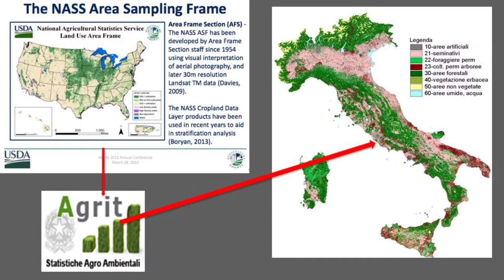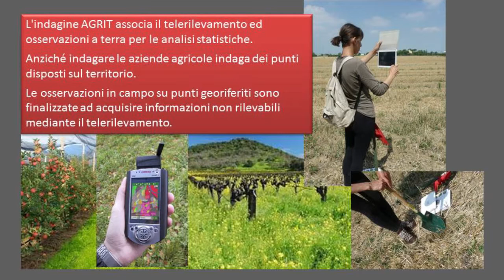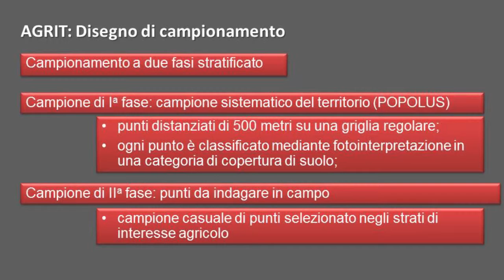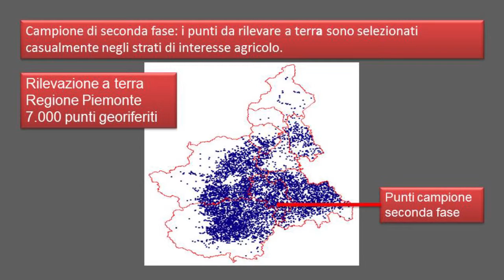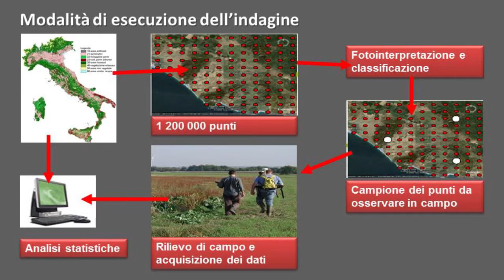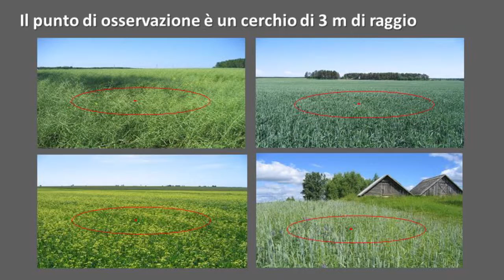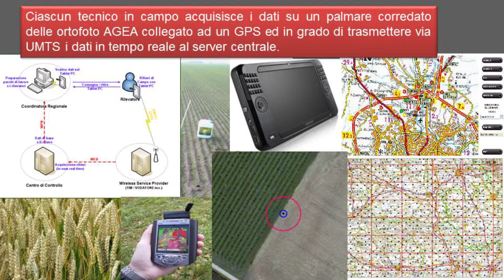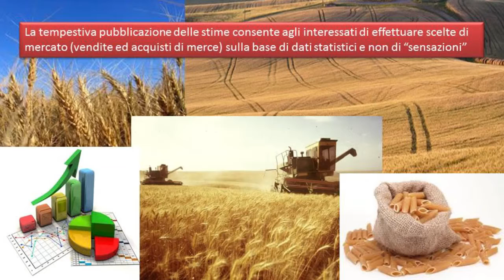Gestione e monitoraggio del suolo - Indagine Agrit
C. Massari, A. De Meo